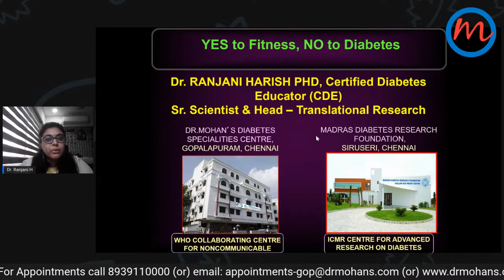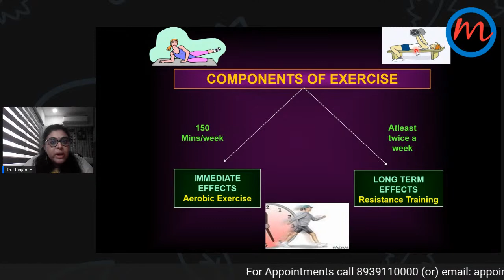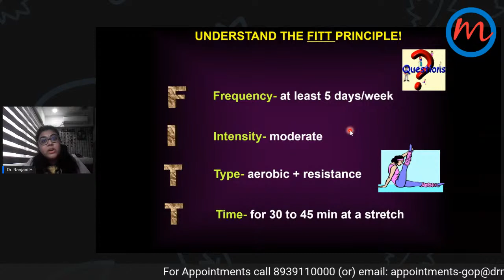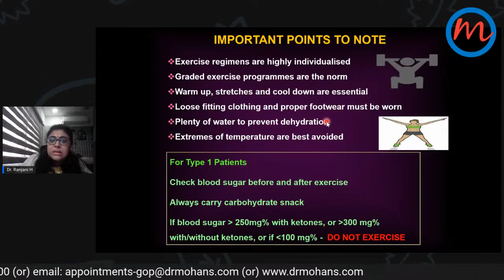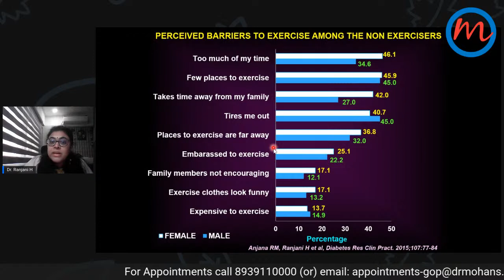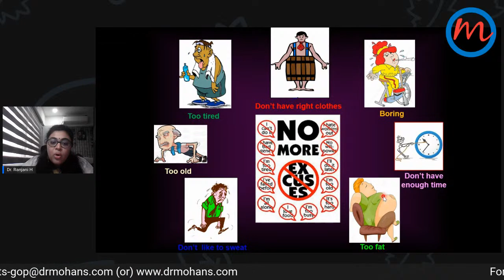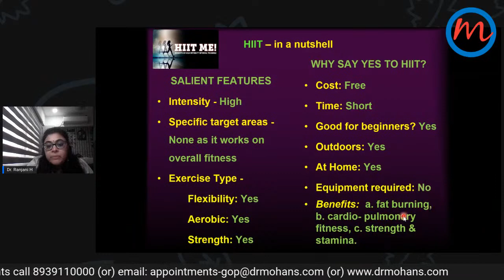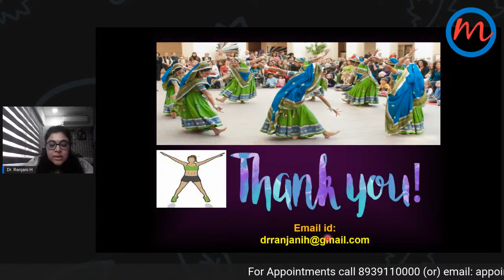Diabetes Control Month Special Live - Dr. Ranjani Harish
Watch the live series, "Sugar Talks" - Episode 24 by Dr. Ranjani Harish, Head & Sr. Scientist - Translational Research, Madras Diabetes Research Foundation on the topic "Physical Activity / Exercise in different settings - home / school / office & during lockdown" on 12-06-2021 (Saturday) @ 05:00 p.m.

Don't miss the live !!